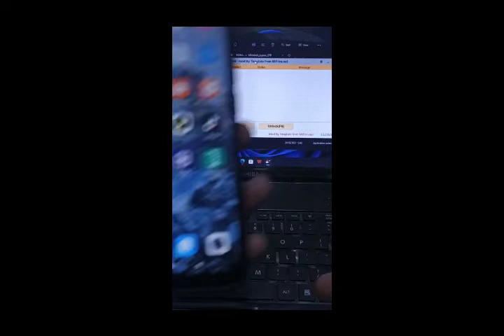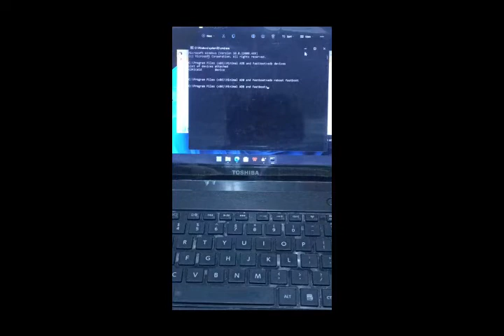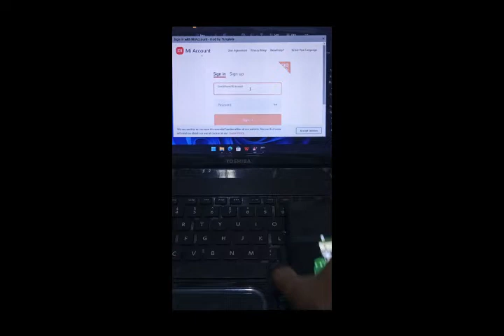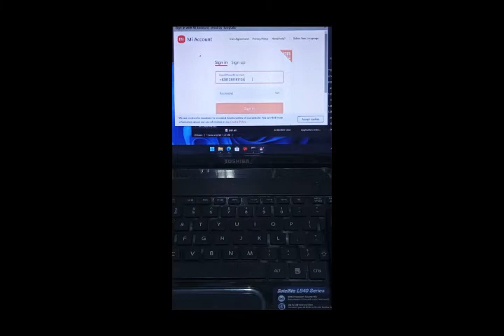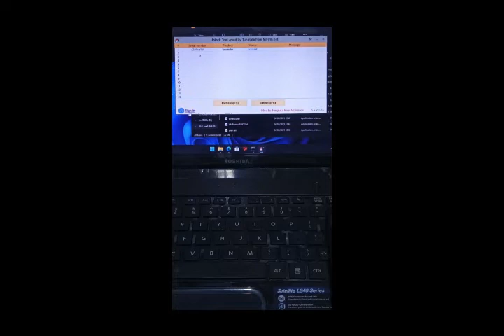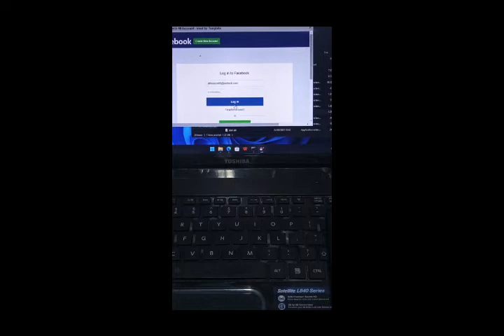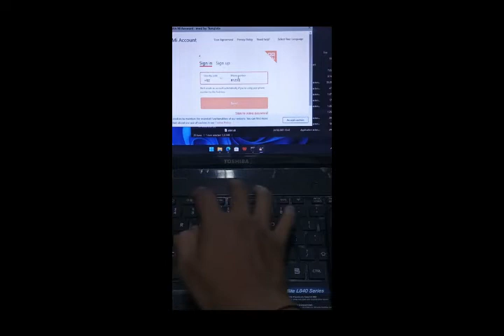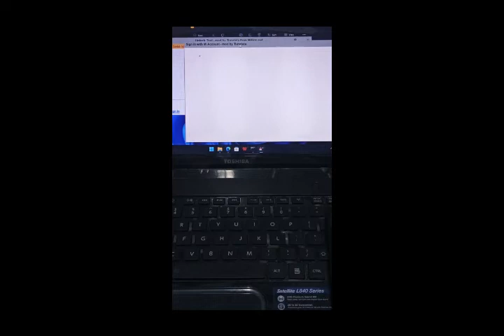Miunlock Tool ByPass OTP 2022 - Windows 11 pro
1. Login with Mi account on your Xiaomi phone. Go to Setting - Phone information - Tap 7 times to MIUI version. It will notice developer options enabled

2. Go to Setting - Additional settings - Developer options - Mi Unlock status. Press Add account and wait to success notice. (This step require SIM card and mobile data enable)

3. Download the Mi Unlock tool to PC, and sign in with the Mi account which are loged in your Mi phone

4. Shutdown your phone manually, then hold Power and Volume down button to enter Fastboot mode

5. Connect your phone with the PC using USB cable and click Unlock